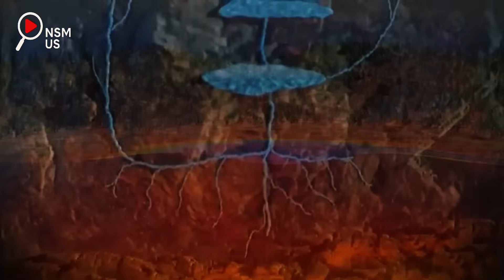Huge Eruption In Yellowstone! Horrific Moment 3rd Giant Volcano Erupting! Visitor Very Panic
Science News Special Report
Steamboat Geyser Eruption Becomes the Main Cause of a Supervolcano Explosion — Is It True?
Plus: Mount Etna and Sakurajima Roar Simultaneously, Spewing Lava and Ash into the Sky

Yellowstone National Park, May 25, 2025 —
In a surge of hydrothermal fury, the infamous Steamboat Geyser — the tallest active geyser on Earth — has erupted once again, shaking the Upper Geyser Basin with thunderous force. But what’s turning heads across the scientific world is not just the eruption itself — it's the growing concern over whether this relentless geyser activity could signal something far more terrifying beneath: a possible chain reaction toward a Yellowstone Supervolcano eruption.